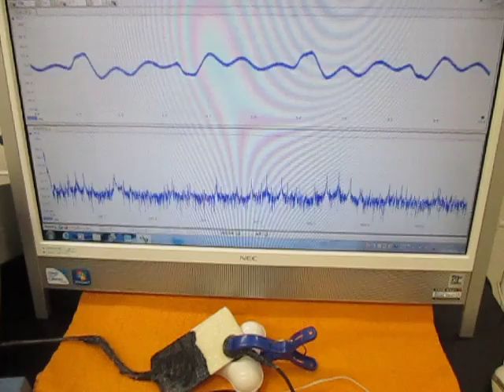超音波を利用した「振動計測技術」